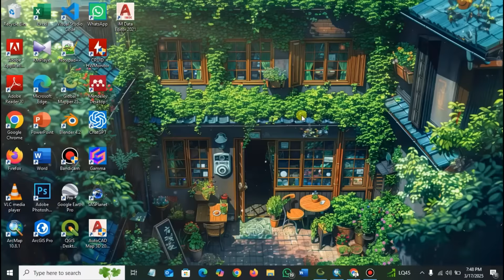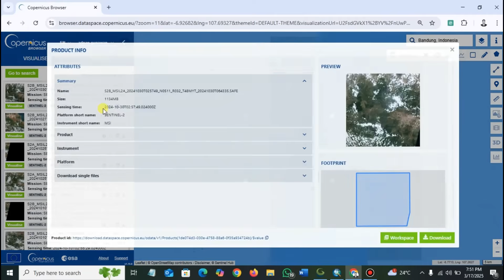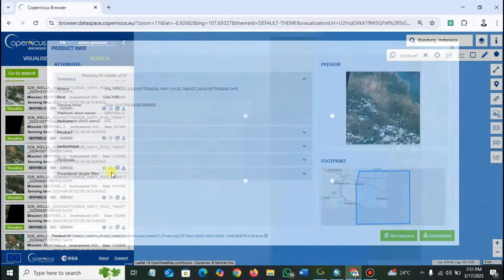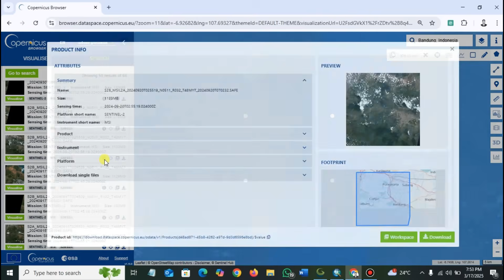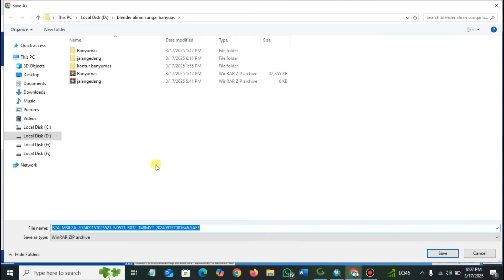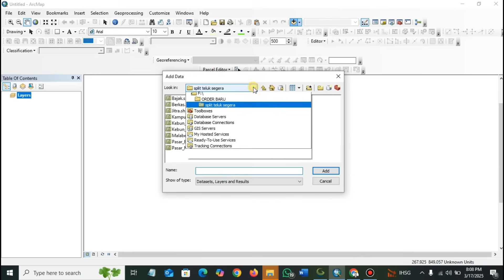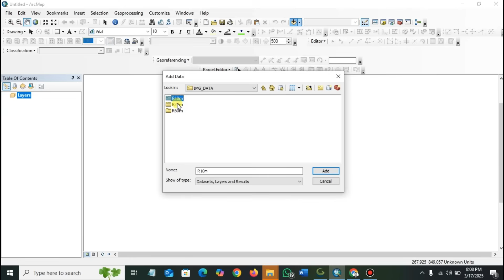Cara Download Citra Sentinel 2 Resolusi 10 Meter Terbaru 2025 | Dataspace Copernicus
Ingin tahu cara mendownload citra satelit Sentinel-2 dengan resolusi 10 meter yang terbaru di tahun 2025? Di video ini, kami akan menunjukkan langkah demi langkah cara mengakses dan mendownload data dari Dataspace Copernicus, platform resmi penyedia data satelit.

Dalam video ini, Anda akan belajar:

Bagaimana cara mengakses platform Dataspace Copernicus
Langkah-langkah mendownload citra Sentinel-2 dengan resolusi 10 meter
Proses pencarian citra berdasarkan lokasi dan tanggal
Cara memilih citra terbaik untuk analisis Anda
Tips untuk mengelola dan mengunduh data satelit dengan efisien
Pastikan Anda menyimak tutorial ini untuk memaksimalkan penggunaan citra satelit dalam berbagai proyek geospasial dan analisis lingkungan Anda.

Sentinel2, CitraSatelit, DataspaceCopernicus, Resolusi10Meter, CitraSatelitSentinel2, PemetaanGeospasial, RemoteSensing, GeospatialAnalysis, Sentinel2025, TutorialCitraSatelit, DataSatelit, Copernicus, PemantauanLingkungan, GeospatialTechnology, CitraSatelitGratis, Cara Download Citra Sentinel 2 Resolusi 10 Meter, Dataspace Copernicus Tutorial 2025, Mendownload Citra Sentinel-2 dengan Resolusi Tinggi, Panduan Lengkap Download Citra Satelit Sentinel 2, Data Satelit untuk Pemetaan dan Analisis Geospasial, Download Citra Satelit untuk Pemantauan Lingkungan, Cara Akses Data Sentinel-2 dari Copernicus, Tutorial Download Citra Satelit Gratis dengan Resolusi 10 Meter.